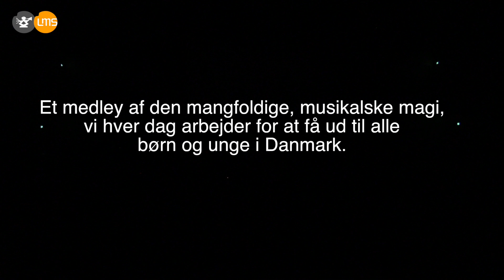LMS 25-års jubilæum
2017 fejrede Levende Musik i Skolen 25-års jubilæum for fulde gardiner med et brag af et show i Alsion i Sønderborg den 24. september. Aftenens højdepunkt ses i videoen her, hvor en flig af den musikalske mangfoldighed, de danske skolebørn møder ved LMS' skolekoncerter, blev præsenteret i et stort medley. Tak til alle de medvirkende både på scenen, foran og bagved.